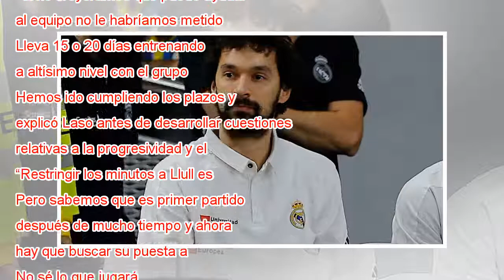Laso: “Llull va a jugar mañana”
Llull, en el entrenamiento de Valdebebas realmadrid Ocho meses y quince días después de la rotura del ligamento cruzado anterior de la rodilla derecha que le apartó de las pistas en el que estaba siendo el mejor año de su carrera deportiva, Sergio Ll...